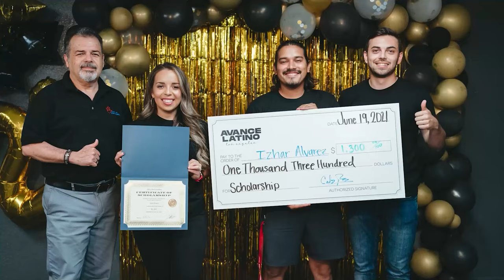How I Started A Mobile Detailing Business at 24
In this short film we interview Izhar Alvarez, a Young Latino who started a Mobile Detailing Business at 24. He shares about his business, how he started and some tips and advice for someone wanting to start.

Izhar was part of our IDEAL Wealth Academy, where he learned about credit, how to manage his finances better and create a plan to reach financial freedom.